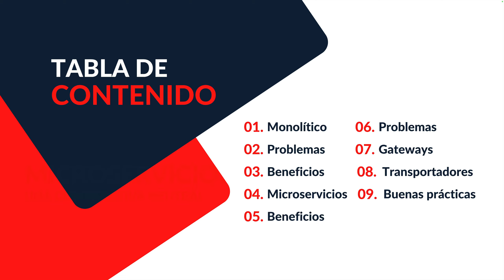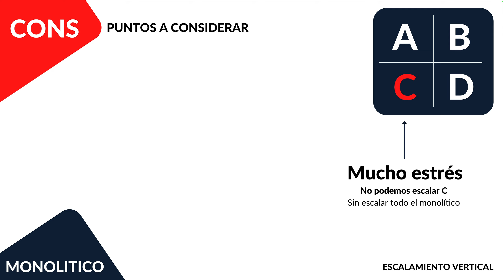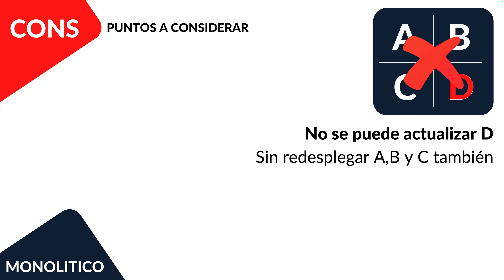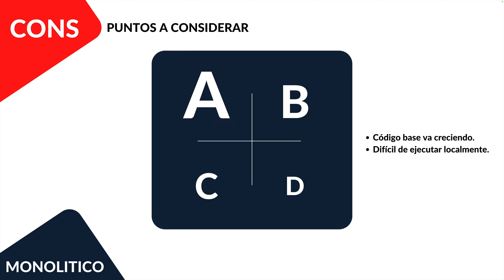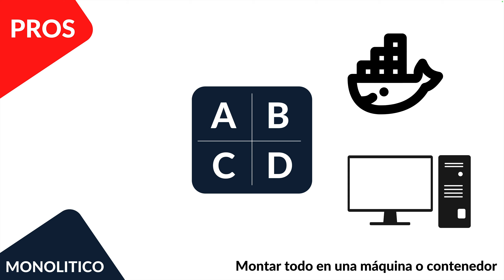[S3/L01] NestJS + Microservicios: Aplicaciones escalables y modulares - Introducción: Microservices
🦁 Esta serie de videos es una pequeña parte de mi curso de Nest.JS + Microservicios: Aplicaciones escalables y modulares; donde crearemos un sistema distribuido utilizando múltiples bases de datos, transportadores y técnicas para escalar de forma independiente cada micro-servicio.